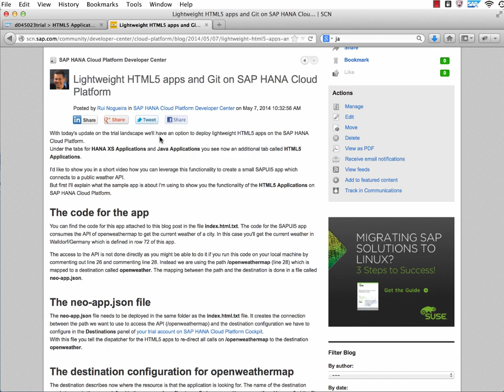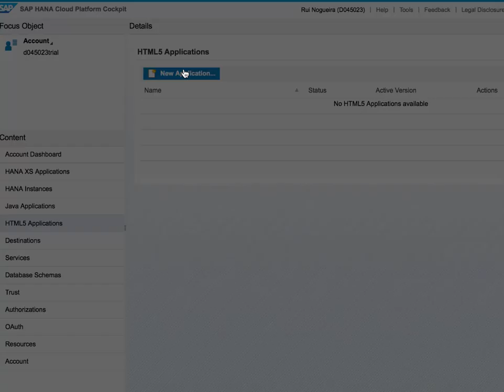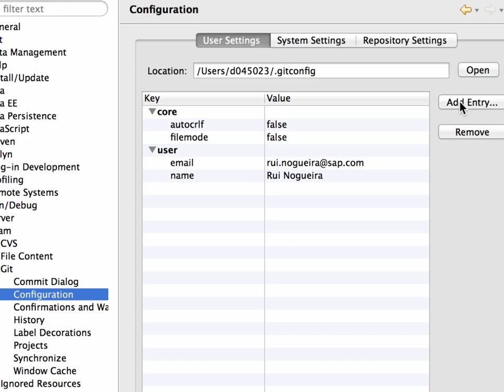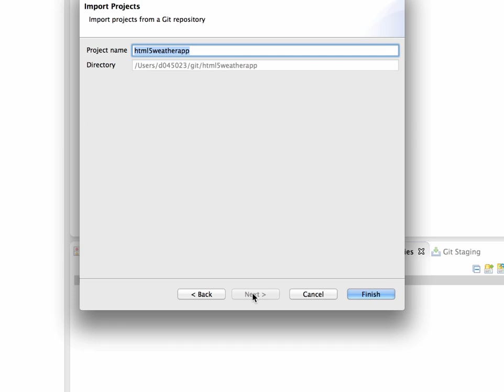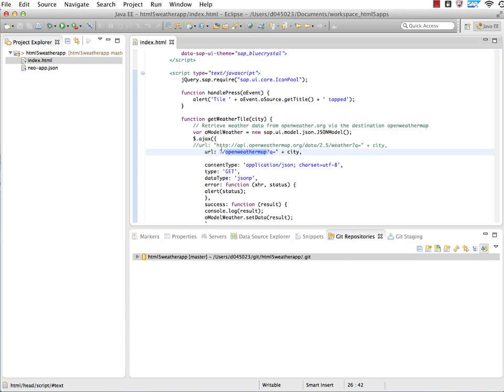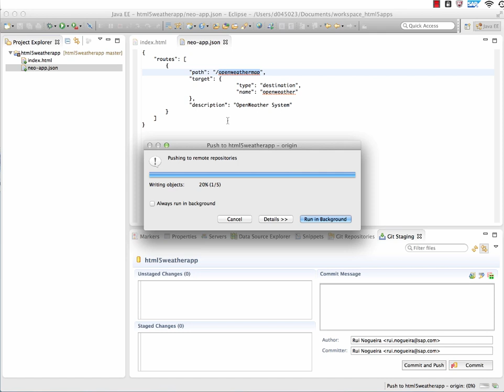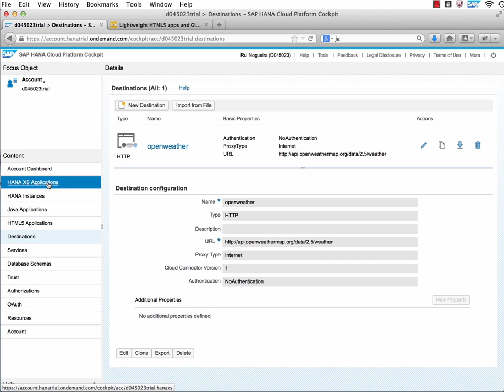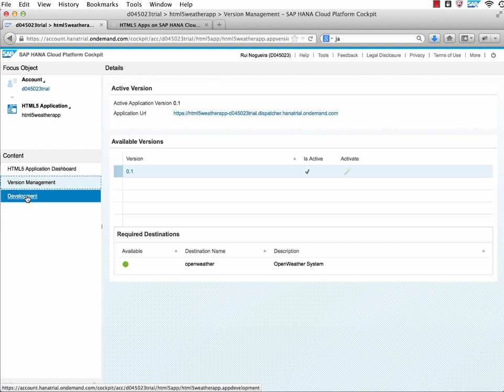HTML5 Apps on SAP HANA Cloud Platform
This video shows you how to use the new HTML5 Applications functionality on the SAP HANA Cloud Platform. This is based on a blog post I wrote